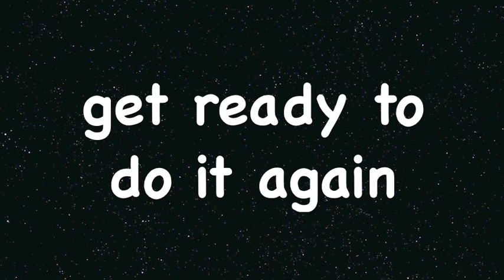Tabata Song - Paranoid (Black Sabbath)